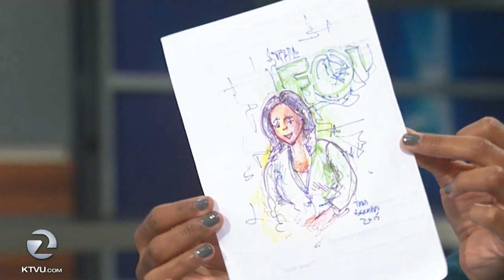People are finding art in a surprising place in San Francisco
In San Francisco, art has shown up in a surprising place.

Drawings and paintings by local artists are bringing beauty to the city's public buses thanks to ‪#‎SFMuniArt‬, a project by nonprofit San Francisco Beautiful. Hear from San Francisco community artist and art educator Todd Berman and Darcy Brown of SF Beautiful on this KTVU Channel 2 news TV broadcast (4 on 2) from December 4, 2015. See all of the City of Awesome Muni art

At the end of the interview, Todd gives news anchor Keba Arnold a new piece of art she inspired.